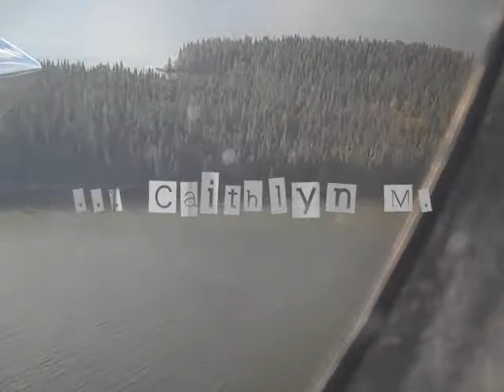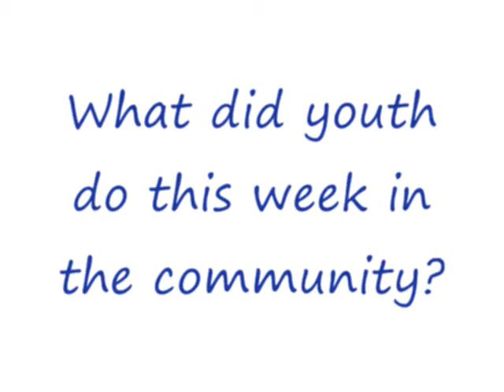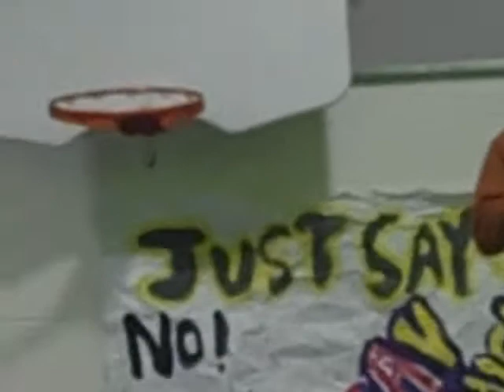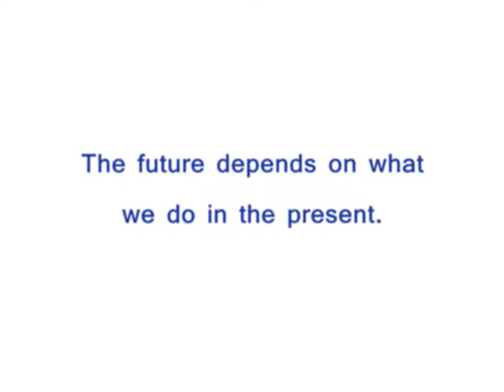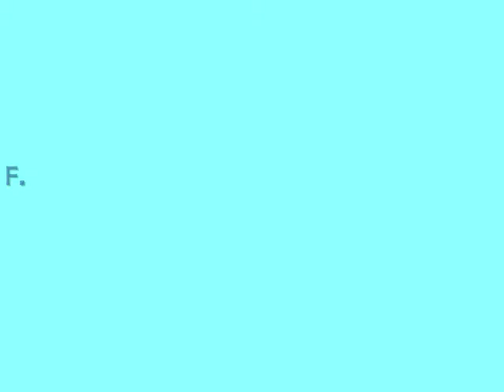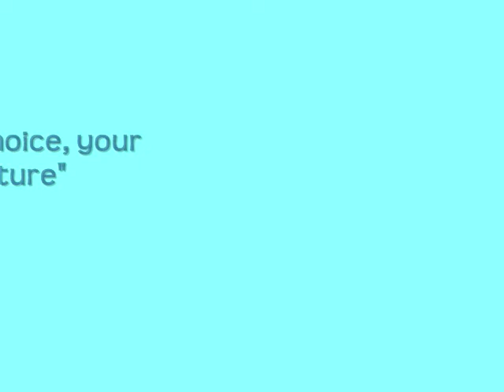Bearskin Movie_FlipcamProject_2010.wmv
This was a flipcam project that reflects something important about  our community Bearskin Lake First Nation.  The National Aboriginal Addictions Awareness Week happens in Bearskin Lake during the 3rd week of every November and our community and all elementary school and high school students participate in it, to raise addictions awareness so that they can make choices which lead to healthier lifestyles.